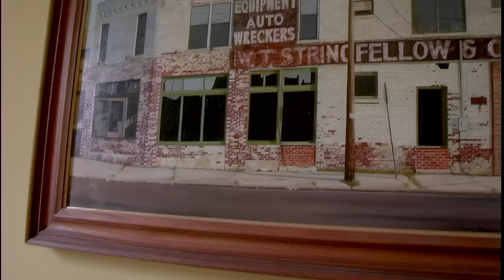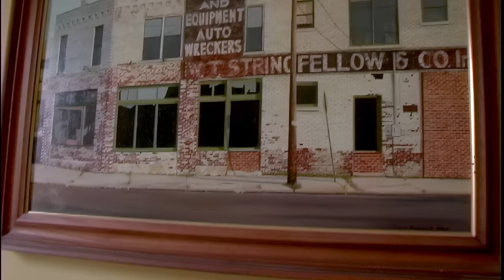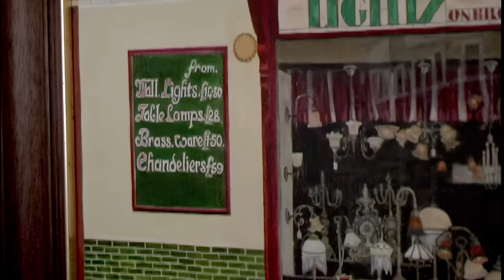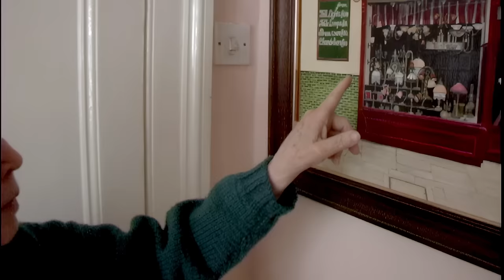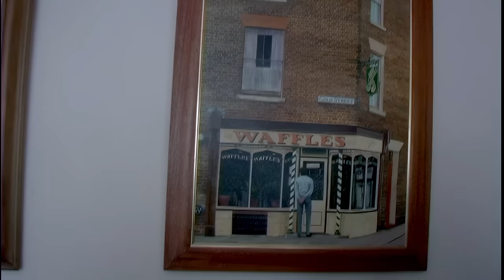BRITAIN'S GREATEST UNKNOWN ARTIST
All Mary Cane-Honeysett wanted to do was paint. But she never got her wish of going to art school. At 14, her father took her out of school to work. She was told she was unteachable, so she taught herself. Mary never went to art exhibitions and could only see clearly out of one eye. Yet her exquisitely detailed paintings of her disappearing neighborhood in London and her paintings of the old and beautiful buildings of Tuscany and America are masterful works of art. Is she Britain’s greatest unknown artist? You decide. documentary Art history artdocumentary greatart paintingsofLondon oilpainting britishartist artist MaryCane-Honeysett @MaryCaneHoneysett